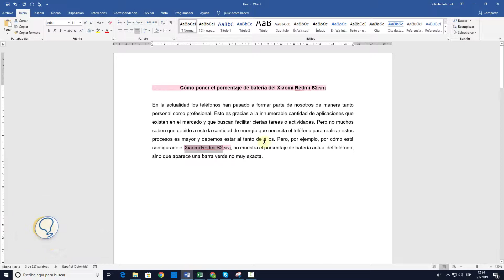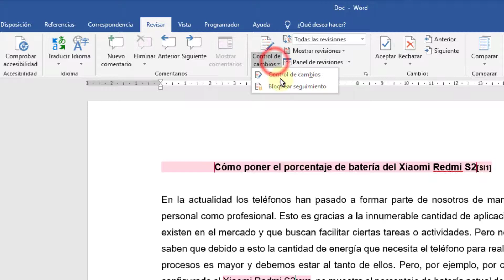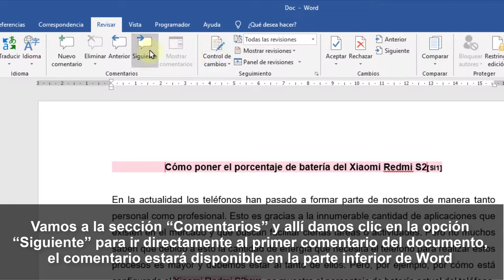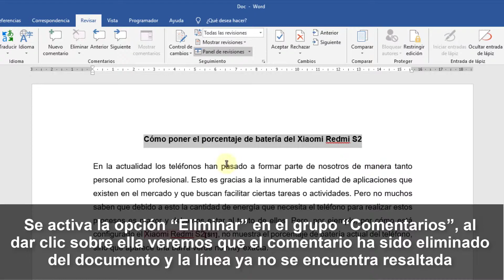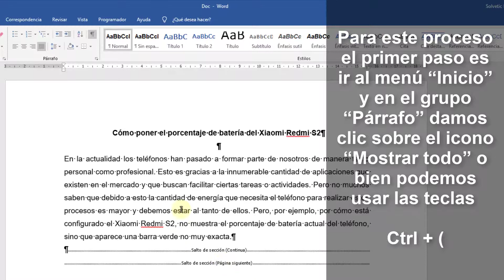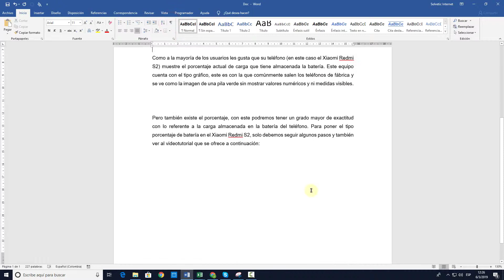Cómo eliminar comentarios y secciones Word 2019 y 2016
Videotutorial de Solvetic que incluye el tutorial de Windows para poder eliminar tanto comentarios como salto de secciones o de página en Word 2019 y Word 2016.🔻 ⭐Todos los tutoriales de Windows 10

1. Cómo insertar un nuevo comentario y salto de sección en Word 2019, 2016
2. Cómo eliminar comentarios en Word 2019, 2016
3. Cómo eliminar saltos de secciones en Word 2019, 2016